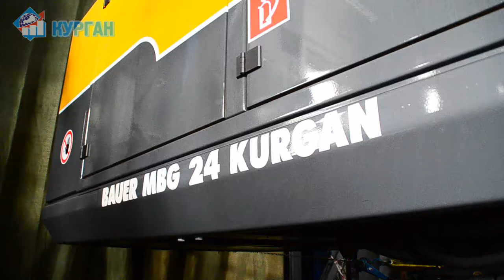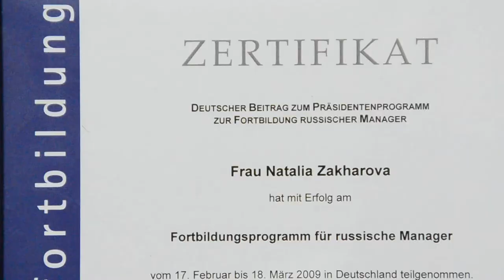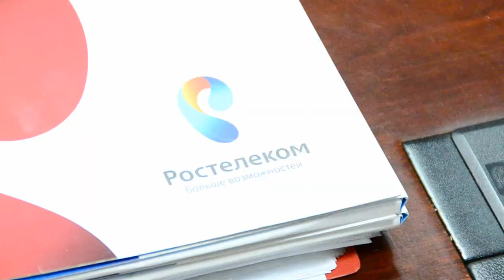15 лет президентской программе в городе Кургане